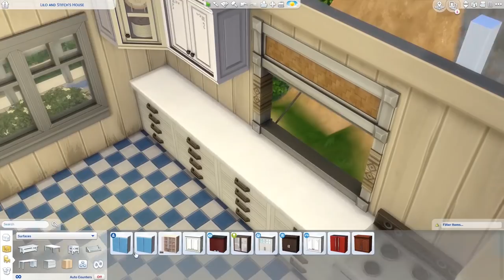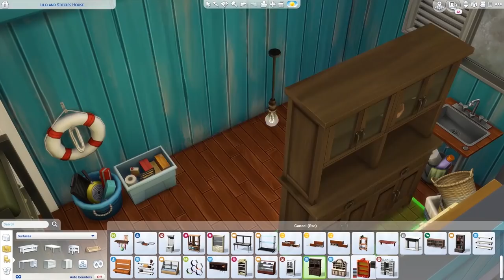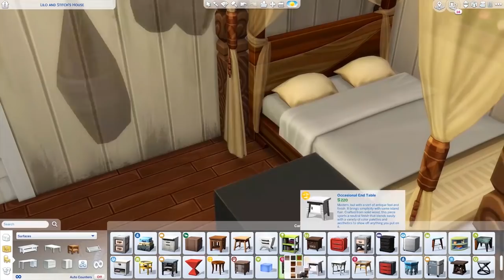LILO AND STITCH - THE SPEEDBUILD! - The Sims 4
Lol sorry for dragging Island Living a bit, its been a long day but I appreciate and love the work the Sim Gurus have done :3 Hope you enjoyed the Lilo and Stitch Speedbuild! For my build challenge the rules are: must be basegame! you CANNOT add walls to the outside! But can add ANYTHING else! You cannot remove anything that is already there. Shall be toured on my youtube JessHarts. must upload with hashtag -JessHartsbuildchallenge3 by the 10th of July! Go download the shell from my gallery! Get buildin!